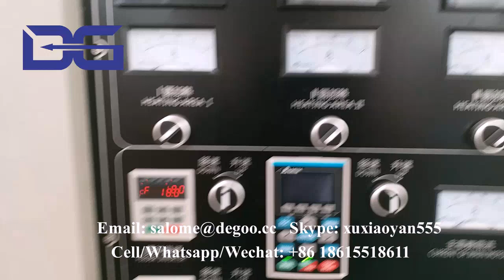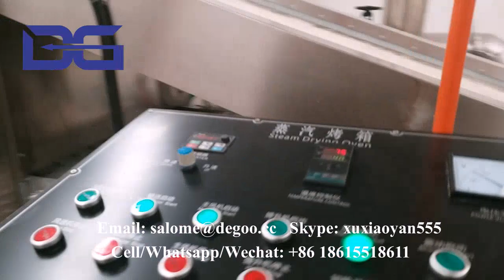DG65 Breadcrumb bread crumbs making machine bread crumbs panko making processing line plant price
DG 65 Breadcrumb bread crumbs making machine bread crumbs panko making processing line plant price
If you are interested in our machines, please contact as below:
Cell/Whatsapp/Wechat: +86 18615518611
Skype: xuxiaoyan555
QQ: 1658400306